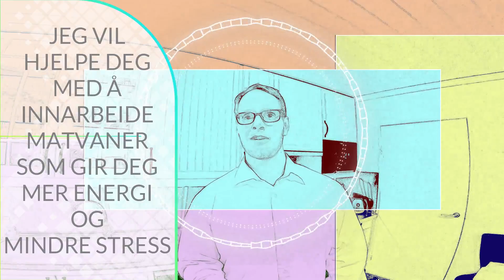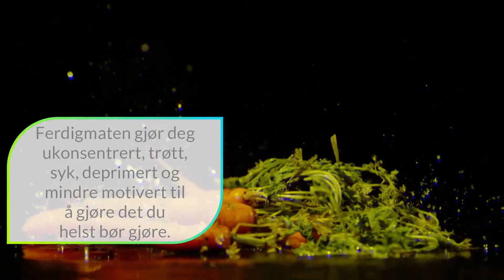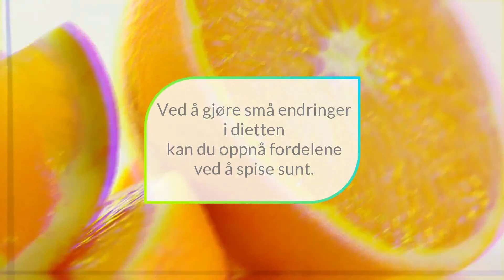Styrkende Trailer 2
Jeg er en 40 år gammel helsecoach, kostholdsveileder, friskvernkonsulent, treningsveileder, kokk og matblogger som ønsker å dele mest mulig av kunnskapen min og bidra med veiledning for deg som er interessert i å endre kostholdet. Her kan du se hvor enkelt det er å lage sunn mat. På styrkende.no kan du se alle oppskriftene og få matcoaching hvis du ønsker det. Er det noe du lurer på?